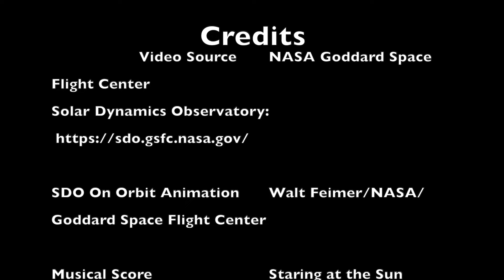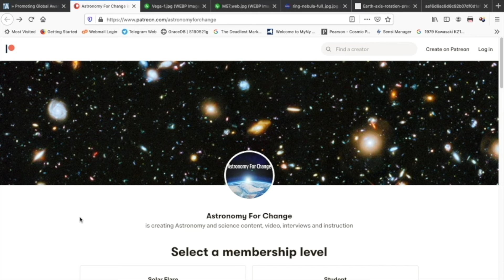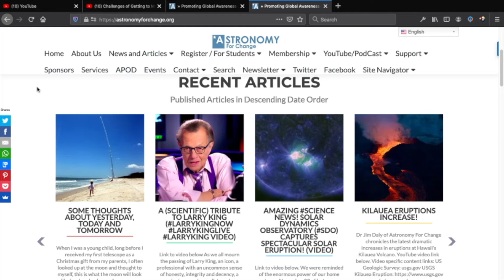Peering into the Heart of the Sun with the Solar Dynamics Observatory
The Solar Dynamics Orbiting Observatory continuously monitors the sun in 10 wavebands, mostly in the extreme ultraviolet part of the spectrum (EUV). These UV emissions correspond to super-heated gas in the million-degree range.

When observing the sun in visible light, it seems benign enough and is something we’re used to seeing on our home star. What we don’t see, is what is actually happening in the solar interior, what is causing these super sunspot regions, solar flares, coronal loops and coronal mass ejections (CMEs).

In this video of the visible-EUV composite, the sun is very active. A direct correspondence can be seen between the active, flaring regions observed and the large “Super Sunspot” groups visible on the solar photosphere, the flaring regions and the Coronal Loops.

Credits:
Video source: The Solar Dynamics Observatory
SDO On Orbit Animation: Walt Feimer/NASA/Goddard Space Flight Center
Musical Score: Staring Into the Sun

Video Produced with Final Cut Pro